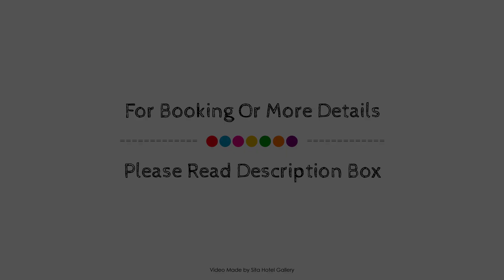The Commercial Boutique Hotel, Tenterfield, Australia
About Property:
The Commercial Boutique Hotel is a popular choice amongst travelers in Tenterfield, whether exploring or just passing through. The property features a wide range of facilities to make your stay a pleasant experience. Facilities for disabled guests, family room, restaurant, bar, safety deposit boxes are there for guest's enjoyment. Comfortable guestrooms ensure a good night's sleep with some rooms featuring facilities such as air conditioning, heating, soundproofing, alarm clock, television LCD/plasma screen. Access to the hotel's massage, garden will further enhance your satisfying stay. The Commercial Boutique Hotel combines warm hospitality with a lovely ambiance to make your stay in Tenterfield unforgettable.
Searching For
1. The Commercial Boutique Hotel - Tenterfield
2. The Commercial Boutique Hotel - Tenterfield Virtual Tour
3. The Commercial Boutique Hotel - Tenterfield Rooms
4. The Commercial Boutique Hotel - Tenterfield Amenities
5. The Commercial Boutique Hotel - Tenterfield Videos
6. The Commercial Boutique Hotel - Tenterfield Offers
7. The Commercial Boutique Hotel - Tenterfield Deals
Audio Credit:
Track Title: Reasons To Hope
Artist: Reed Mathis